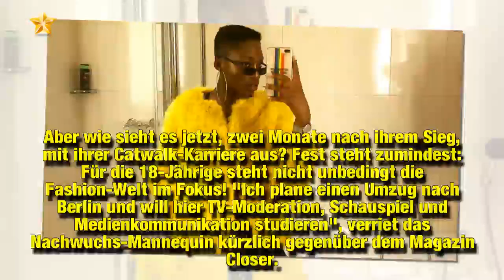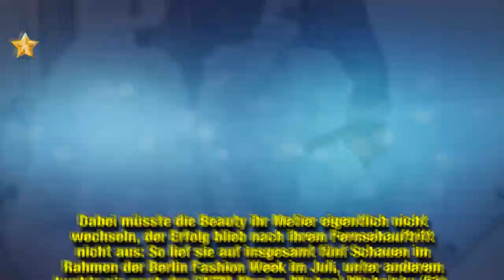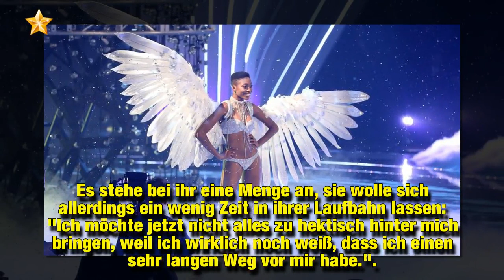Nach Sieg: Will GNTM-Toni dem Laufsteg den Rücken kehren?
Die diesjährige Gewinnerin von Heidi Klums (45) Castingshow Germany's next Topmodel heißt Toni (18)! Die hübsche Stuttgarterin galt nicht erst kurz vor dem Finale als Favoritin. Mit ihrem grazilen Laufstil und ihrem aufgeschlossenen Charakter setzte sie sich gegen alle Konkurrentinnen durch. Aber wie sieht es jetzt, zwei Monate nach ihrem Sieg, mit ihrer Catwalk-Karriere aus? Fest steht zumindest: Für die 18-Jährige steht nicht unbedingt die Fashion-Welt im Fokus!